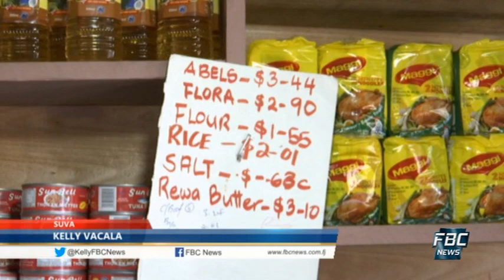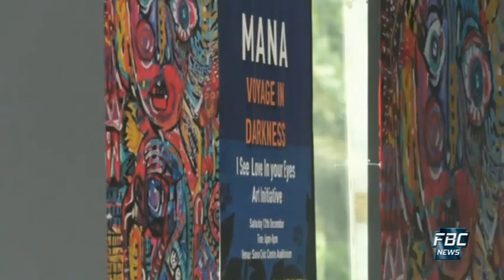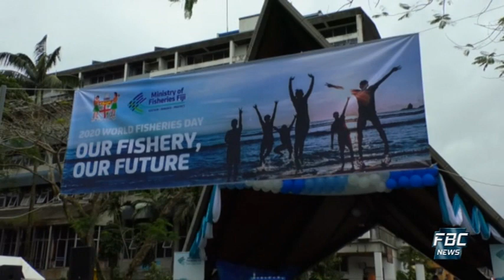News Now 23 November 2020